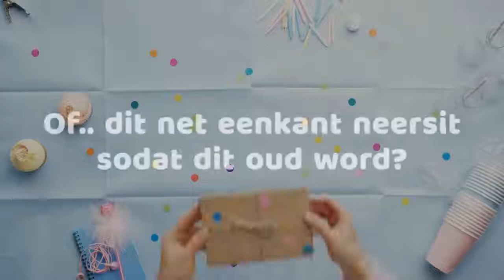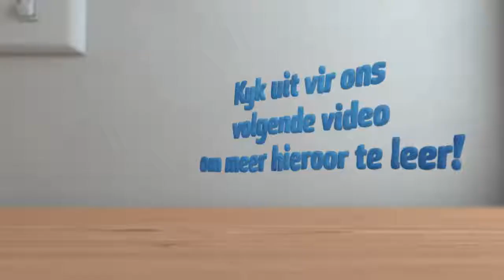Die Geskenk van die Heilige Gees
Die Geskenk van die Heilige Gees word aan elke gelowige belowe. Kyk om meer uit te vind oor die rol van die Heilige Gees in jou lewe!